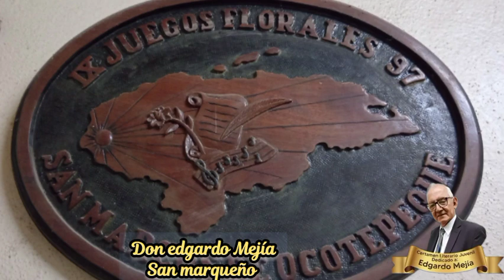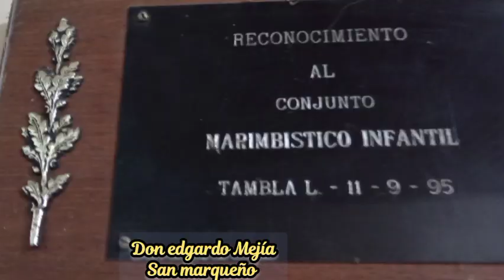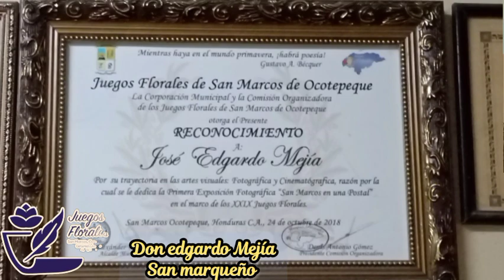Primera parte entrevista Homenajeado edgardo Mejía